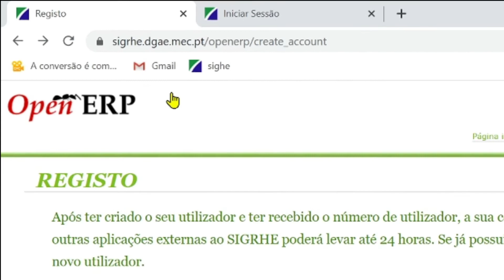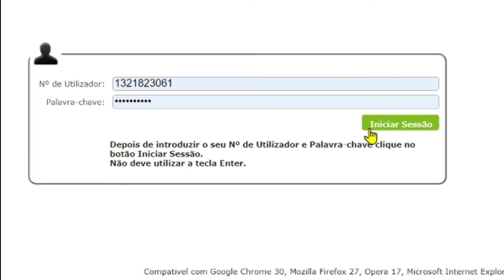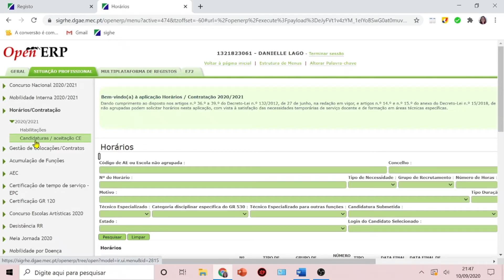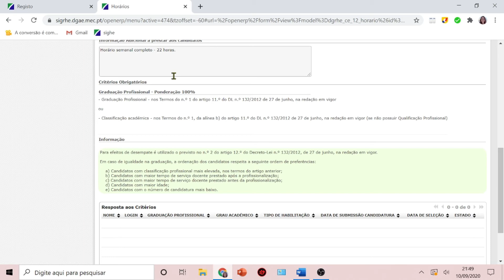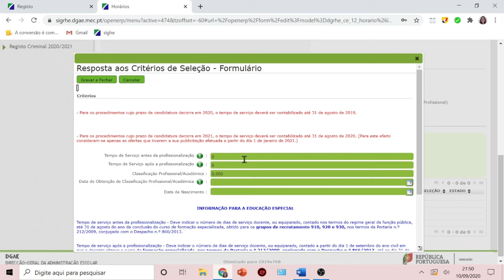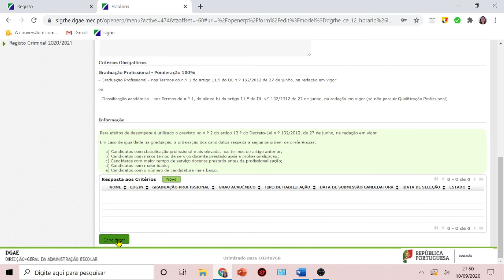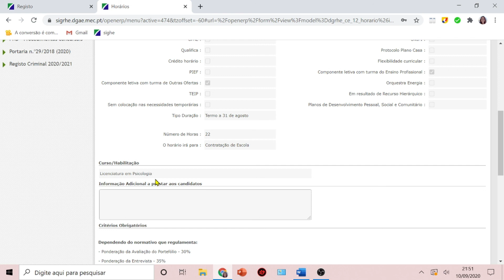Como conseguir emprego de professor em Portugal? Registo e candidatura SIGRHE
Neste vídeo vou te mostrar como conseguir um contrato de Professor nas escolar públicas portugueses. Pelo site da Sigrhe você poderá canditar-se a vagas de professor nas escolas públicas de Portugal.

Olá, sejam muito bem vindos ao meu canal, sou a Professora Danielle Lago! Moro em Lisboa e sou professora de matemática, didática e tecnologias. Neste canal busco compartilhar diversas experiências e conhecimentos morando, estudando e trabalhando como professora em Portugal.
Se este assunto te interessa dê o play e boa diversão!!!
Professora Danielle Lago
Todo o conteúdo do canal é educativo e conta sobre a minha experiência. Portanto, não há garantias que os mesmos passos vão funcionar com você. Prezo pelo ensino e acredito que o conteúdo é capaz de te auxiliar.